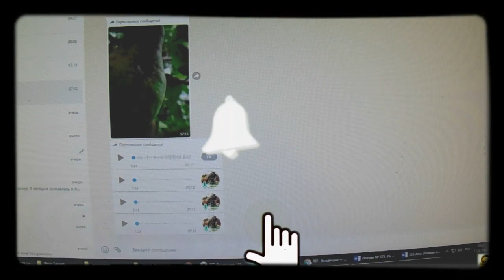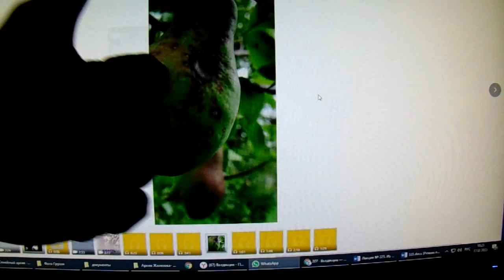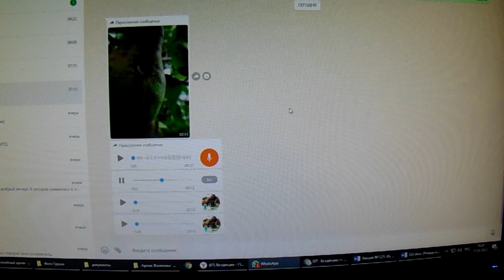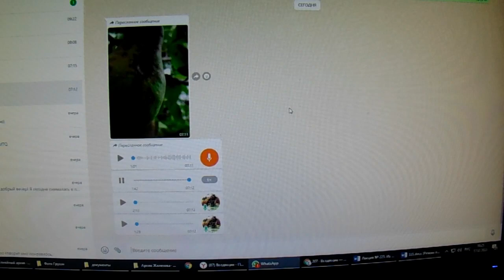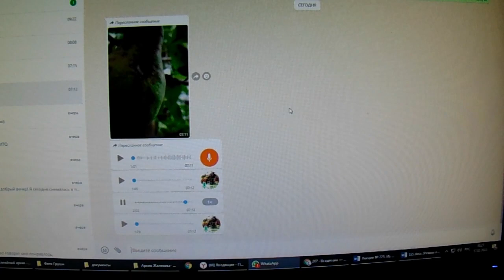Садовод Макаров А. И. - в роли учителя. Серия 2.